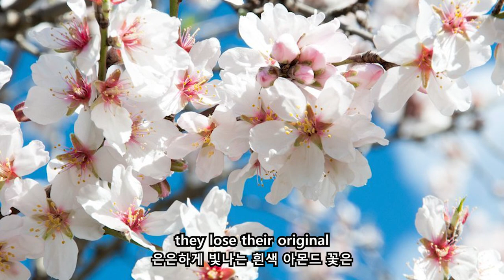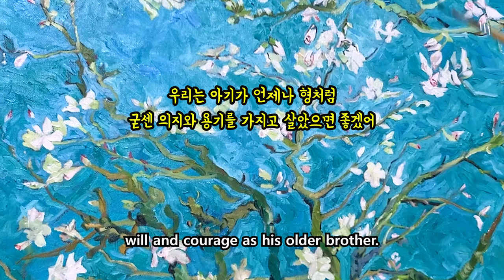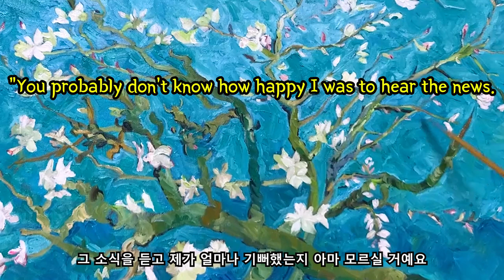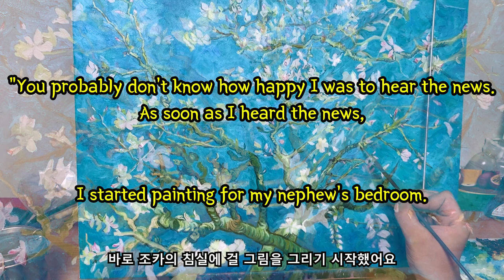Who did Gogh present this painting to? -Gogh Almond blossom tree, oil painting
The most famous Artist in the world,
Who did Gogh draw this paintin for, and why did he draw an almond tree?

'Masterpiece with a reason'
I drew Van Gogh's blooming almond tree myself,
I'm going to tell you a story about this picture.
Aren't you curious?

Mysterious beautiful almond tree,
Let's go into Gogh's painting with me.

how to paint oil color
how to understanding Art